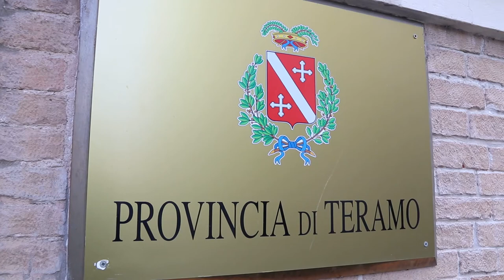Elezioni consiglio provinciale: pareggio tra centrodestra e centrosinistra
Sostanziale pareggio tra centrodestra e centrosinistra nelle elezioni per il rinnovo del consiglio provinciale di Teramo. Sono stati eletti 6 consiglieri per la maggioranza e sei per l'opposizione. Il centrosinistra esulta per il risultato ottenuto grazie al voto del Comune di Teramo, deluso il centrodestra.